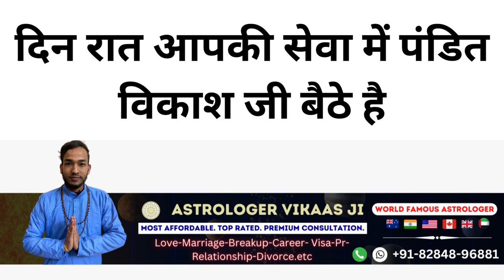आपका प्यार भी दिन रात आपसे सम्भोग करेगा और हमेशा आपके साथ रहेगा